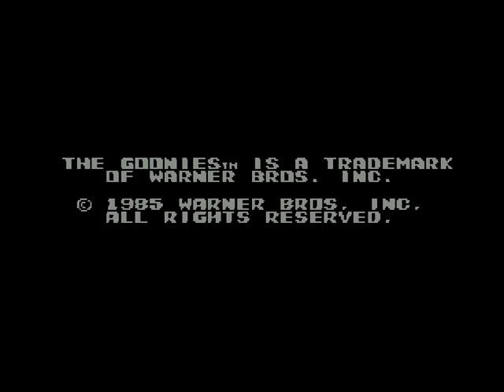The Goonies II - Nintendo NES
The Goonies II is an adventure game developed and published by Konami for the Nintendo Entertainment System. It was released on March 18, 1987 in Japan, November 1987 in North America, and on December 19, 1988 in Europe.